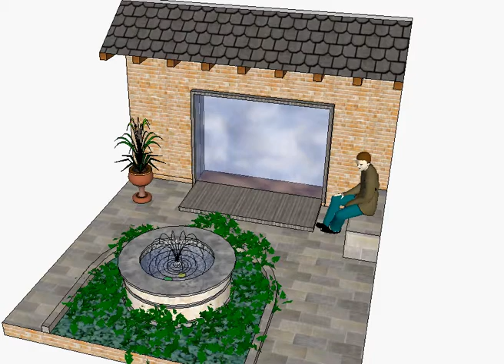FONTANA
FONTANA, chafariz com 01 bico margarida central e iluminação colorida.
55-[xxx] 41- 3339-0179 Curitiba - Paraná - Brasil
FONTANA, daisy type central nozzle fountain with colorful lighting. See other models:
55-[xxx] 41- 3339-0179 Curitiba - Paraná - Brazil